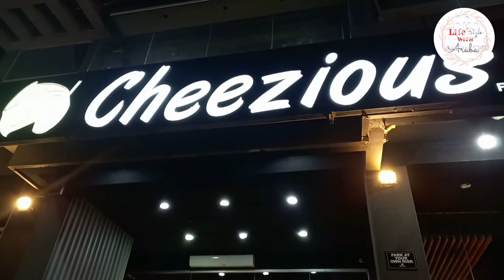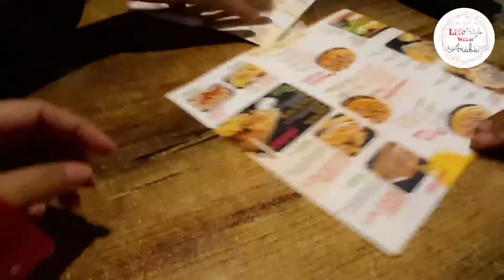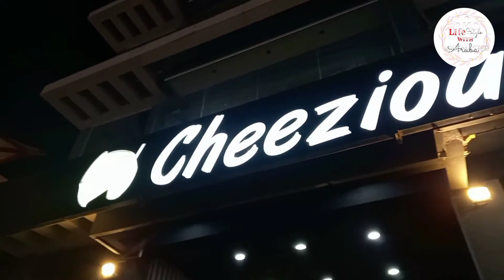vlog #19 Cheezious pizza | best pizza in islamabad | foodstreet in pwd islamabad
100/100  taste 😋
quality 100/100

maza hi agyaa